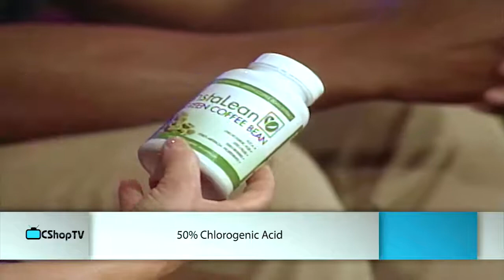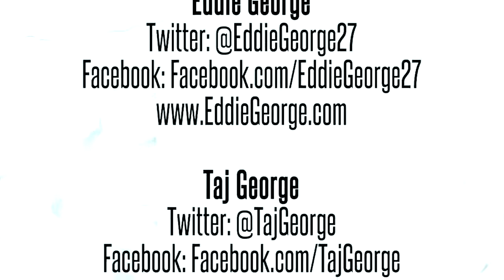Taj & Eddie George Exclusive: CShop Episode 27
Learn more about Taj & Eddie George in this exclusive interview -- fun facts, their favorite causes, ambitions and what they have coming up.

Taj, Eddie & our host Robin-Kay interview entrepreneur Rich Rudner of Job Cash -- a revolutionary job creation program and our resident hot product specialist Vonabell Sherman on the latest natural weight loss trend, Instalean Green Coffee Bean.

Tell us who you'd like to see on the show in the comments below! 